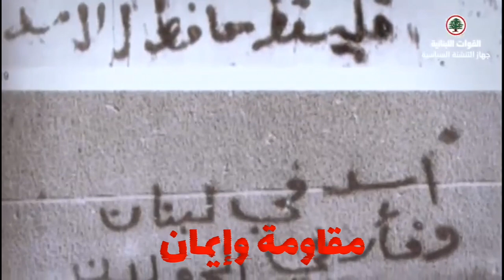جهاز التنشئة السياسية- حرب المئة يوم